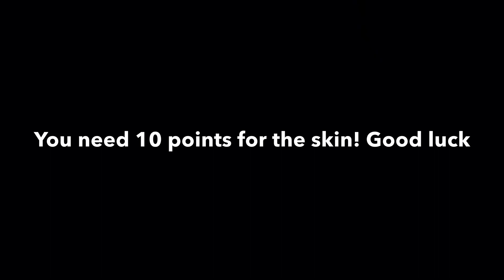*NEW* HOW TO GET THE TART TYCOON SKIN FOR *FREE!* (FreeFortnite Tournament, NEW Apple Skin!)